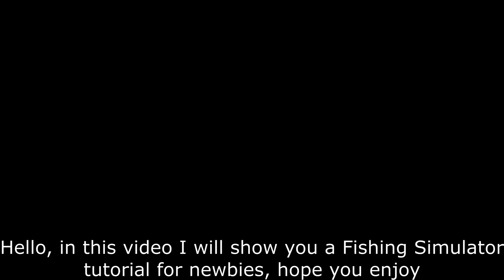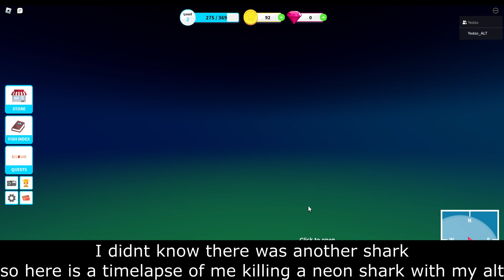Fishing Simulator Newbie tutorial pt1(Noob 2 Pro)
This is the first episode of fishing simulator noob 2 pro